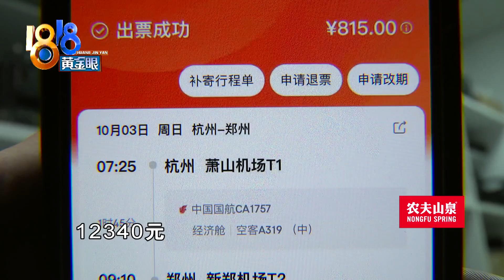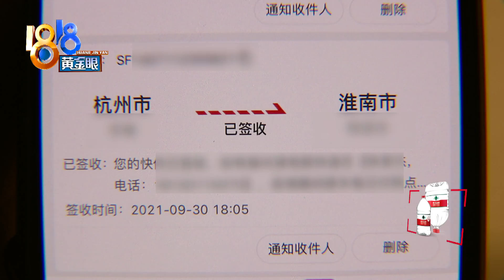婚纱寄错后硬核补救，店长希望快递赔偿【1818黄金眼】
【“顺丰”贴错快递单 店长“飞奔”送婚纱】王店长在婚纱店工作，她说前段时间，两件婚纱要寄往河南和安徽，可快递员贴错单，寄错了。河南那位新娘在结婚前一天，收到了安徽新娘的婚纱，哭得“非常崩溃”。涉及河南安徽两个省份，时间又很赶，怎么办呢？